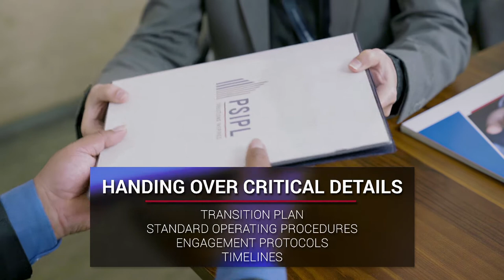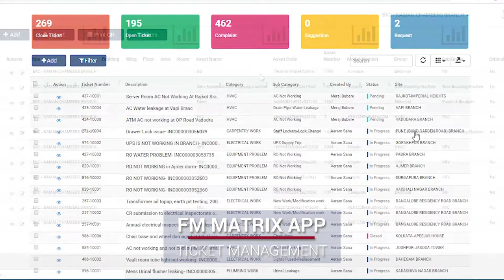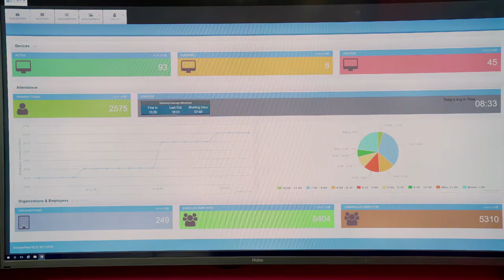PSIPL - Integrated Facilit Management Solutions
PSIPL offers a comprehensive range of smart, innovative facilities management solutions that target cost-effective, sustainable results at our clients’ facilities and workplaces. Our offerings include technical solutions, soft services solutions, pest management solutions, security management, business support solutions, and specialized services solutions delivered across a variety of sectors and clients. At PSIPL, we combine a large pool of trained resources and incisive industry expertise to meet the requirements of our clients, who are from diverse business sectors.